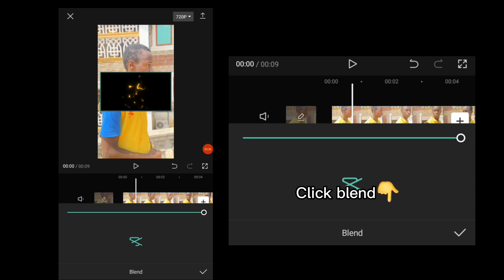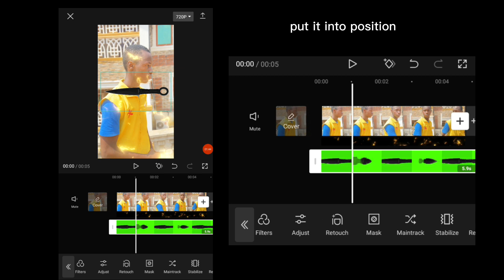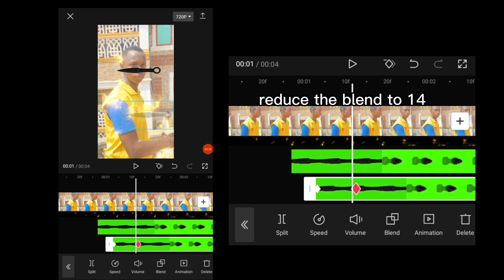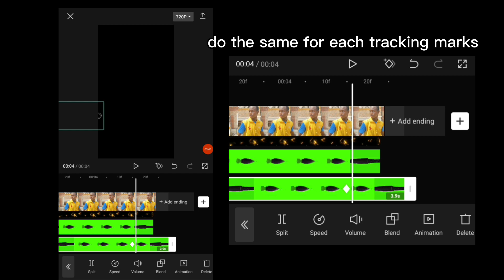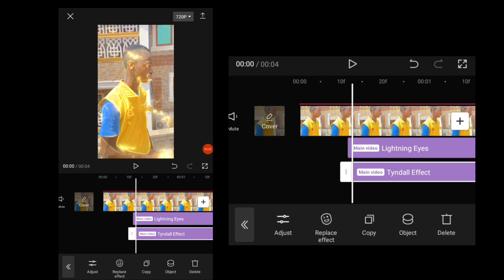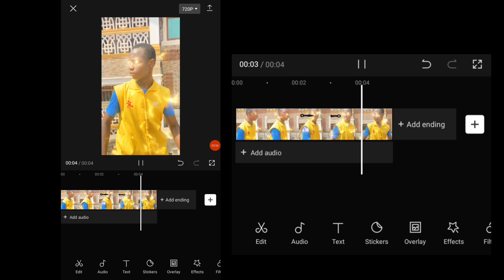FLASH LIGHTING SPEED/ SLOW MOTION VFX IN CAPCUT | TUTORIAL